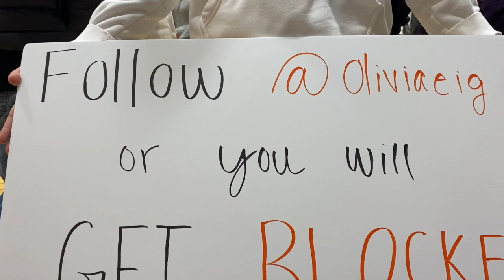INTENSE BASKETBALL GAME - STUDENT SECTION VLOG!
And there you have it… yet another loss for Sheboygan Falls against P-town this year😘